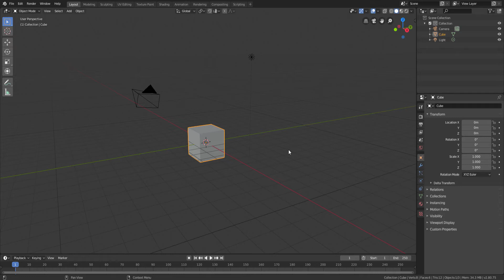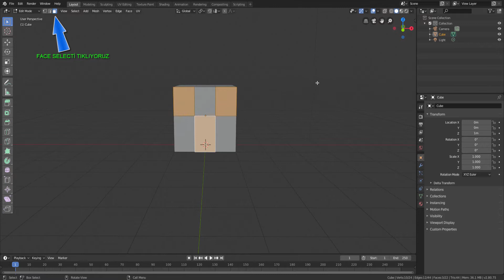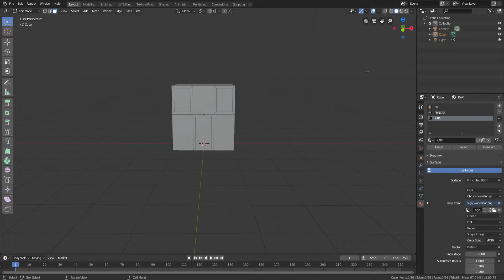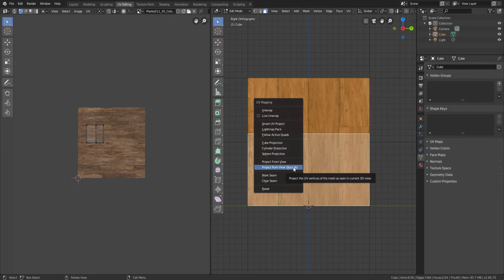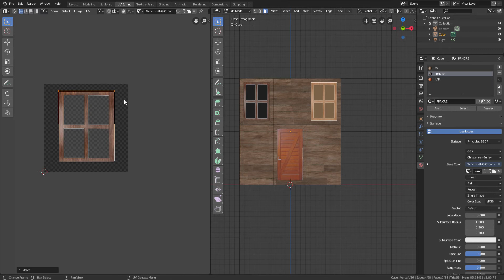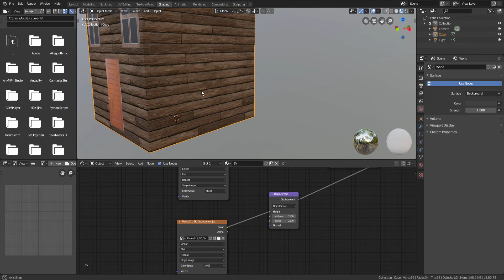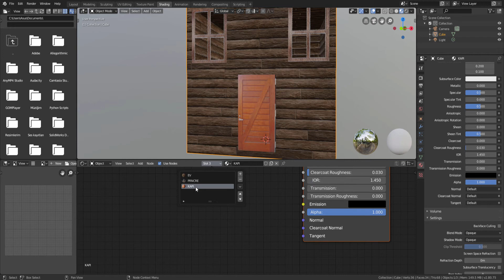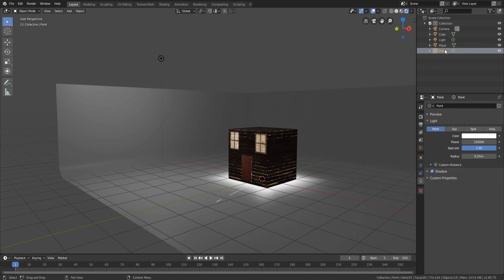Blender 2 8 Gerçekçi Ahşap Ev (Gece Görüntüsü)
Uv Editing; Shading; Alfa Hased ve Texture Alfasının kullanımı  anlamaya yönelik bir derstir. Küpe Texture verilerek düşük poligonlu bir ev yapılmıştır.

Lİnkler